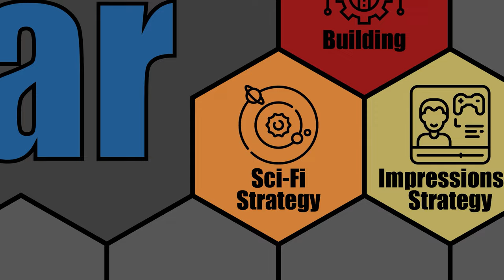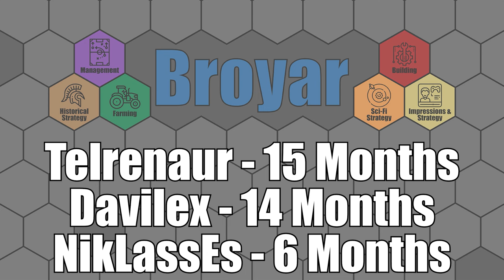LET'S PLAY: MARVEL'S MIDNIGHT SUNS - Episode 36 - NORMAL MODE - Full Story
Let's Play: Marvel's Midnight Suns - Normal Mode - Full Story

I'm excited to play a new Marvel game by the makers of XCOM. We've played a bit of XCOM on the channel and this game looks to be a lot of fun.

Here's the write-up from Steam:
FIGHT AND STRATEGIZE LIKE A SUPER HERO IN THE DARKER CORNERS OF THE MARVEL UNIVERSE. Play as The Hunter, a legendary demon slayer who must lead a team of Super Heroes and supernatural warriors facing apocalyptic threats.

Marvel’s Midnight Suns is the ultimate crossover event combining the rich story, character relationships, customization and progression of an RPG with the tactical strategy and combat mechanics of a revolutionary new card-based tactics game. Set in the darker side of the Marvel Universe, you will forge unbreakable bonds with legendary Marvel Super Heroes and dangerous supernatural warriors in the fight against the world’s greatest threat yet…the demonic forces of Lilith and the elder god Chthon.